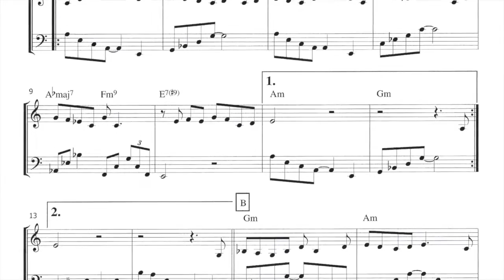Linda Hoyle 'The Fetch' Album Promo Video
Watch Linda introduce her latest album 'The Fetch' whilst listening to samples of tracks from the new release - available now from Angel Air Records.

About the album:

LINDA HOYLE released her debut album “Pieces Of Me” in 1971 on the famous Vertigo label having fronted previously the band AFFINITY. Now some 44 years later she has recorded as a follow up a fresh stunning new album with a stellar cast of musicians produced by her long time friend and former bandmate MO FOSTER.

“The Fetch” displays beautiful production, first class musicianship and outstanding vocals from Linda on a great collection of songs spanning a number of musical genres with lyrics that are autobiographical, witty and dark. In addition ROGER DEAN the iconic artist has painted original art for the album.

Annie Nightingale-DJ “This is going to be massive guys, its precious”

Ed Bicknell – Manager DIRE STRAITS “This album is living testament that the REALLY great artists-the ones who have talent in their soul and soul in their talent, never, never give up”

Mike Vernon-Record Producer, Blue Horizon Records “A really good collection of songs spanning a number of genres. The singing, playing and production are all of a high quality”

Mo Foster “This project has surprised us both by its beauty and originality, and also by the number of top musicians who have played on it”